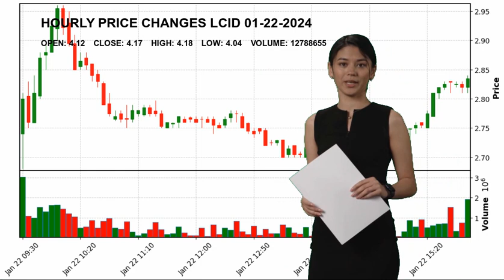Lucid Group, Inc. LCID Stock Price Analysis Today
Lucid Group, Inc. LCID Today.
January 22 Lucid Group, Inc. Hourly Price Changes of Lucid Group, Inc., which closed yesterday at $4.17 and started the day at $4.12.
Lucid Group, Inc. reached maximum $4.18 today. And the lowest stock price was $4.04 .
Auto Manufacturers Consumer Cyclical Mr. Peter Dore Rawlinson LCID Lucid Group
 Inc. Lucid Group
 Inc. NASDAG Stock Price LCID Price Lucid Group
 Inc. Price LCID Stock Price Lucid Group